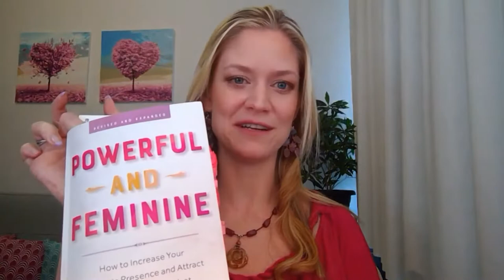Love Coach Whitney Kobrin Reviews Powerful and Feminine by Rachel Jayne Groover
Whitney Kobrin Reviews Powerful and Feminine by Rachel Jayne Groover: information she includes in her 14 Day Program to help single women discover themselves and their future partner.